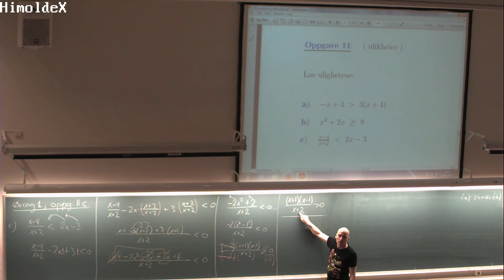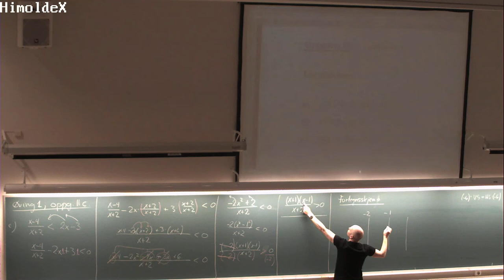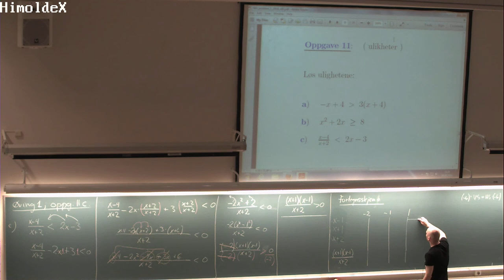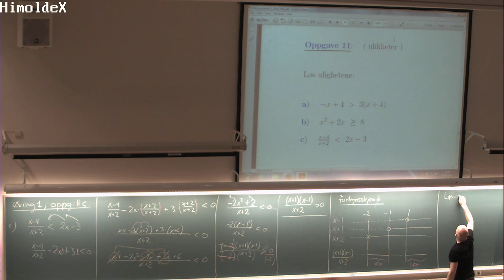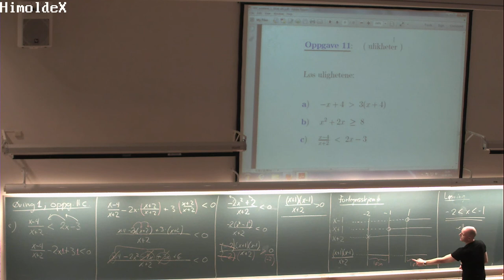01-L-03 Øving 1, oppg 11c, MAT100 (9. sept. 2014)